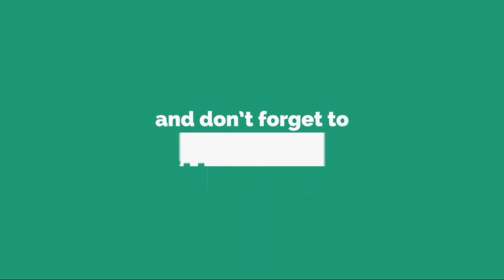サザンオールスターズ TBS系『音楽の日』に初出演決定、新曲＆大ヒットナンバーも披露......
今 週 7 月 1 4 日 ( 土 ) 1 4 時 か ら 2 1 時 5 4 分 に 第 一 部 が 、 2 3 時 4 5 分 か ら 翌 5 時 0 0 分 に 第 二 部 が オ ン エ ア さ れ る T B S 『 音 楽 の 日 』 に サ ザ ン オ ー ル ス タ ー ズ が 出 演 す る こ と が 決 定 し た 。